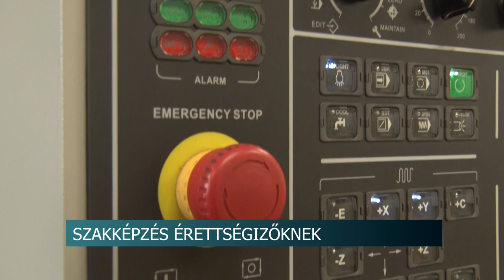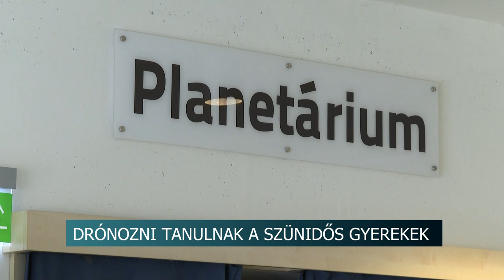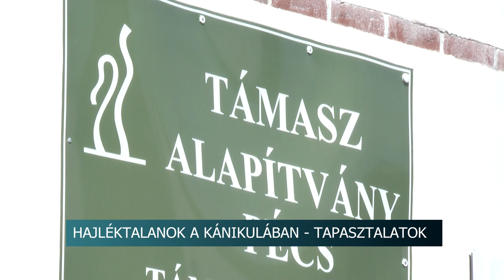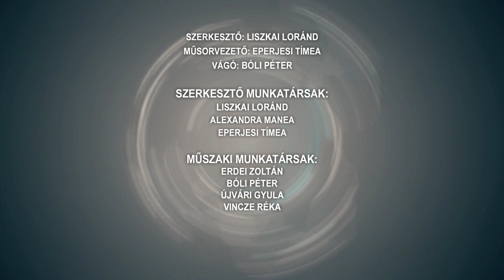Híradó - Tolnatáj TV 20240726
Mozdulj Bonyhád
Szakképzés érettségizőknek
Strand tábor – Szekszárd
Mamut a múzeumban